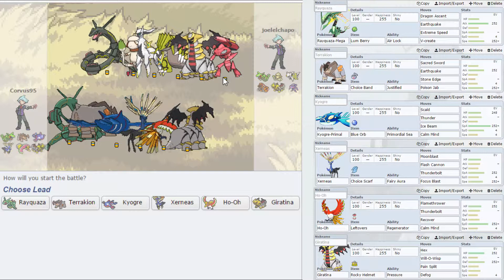Pokemon Showdown Tiered Battles: Week 1 Episode 5 - Anything Goes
Week 8 Episode 5 of my Pokemon Showdown Tiered Battles series, we use a team constructed in the Sunday team builder video to see how many wins we can get.

Current Record (Week): 8-0
Current Record (Anything Goes): 8-0
Current Record (Total): 52-26